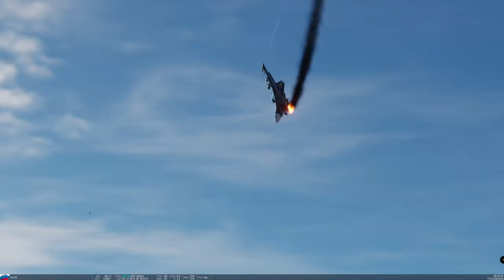NEWS - Ukrainian F-16 Downed Russian Sukhoi Su-34 Aircraft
Milbloggers Claiming Ukrainian F-16 Downed Russian Su-34 Aircraft
According to a popular Telegram channel reported to be run by a former Russian military aviator, a Russian Aerospace Force's Sukhoi Su-34 (NATO reporting name Fullback) fighter-bomber aircraft was shot down on Saturday over Ukraine.

* Turn on Closed Captions CC for details

Dramatised using Digital Combat Simulations